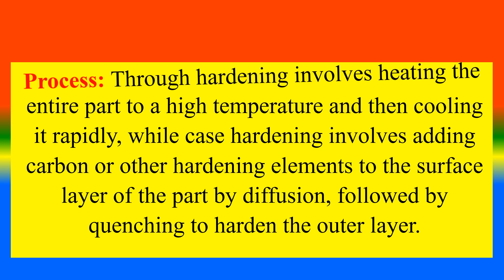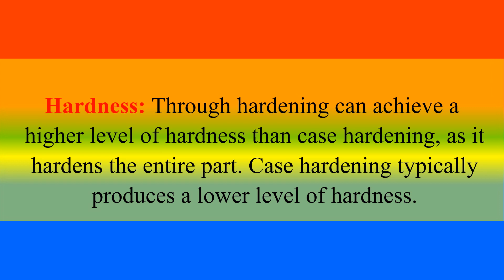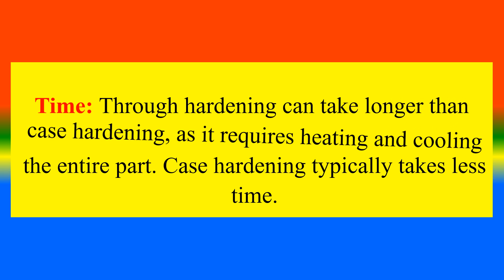Difference between Through Hardening and Case Hardening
to study Through Hardening and Case Hardening